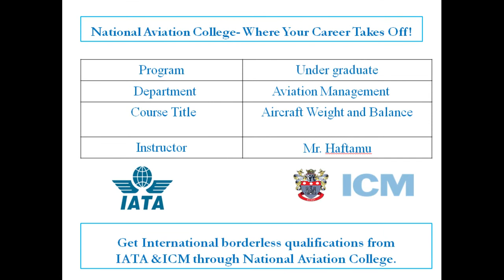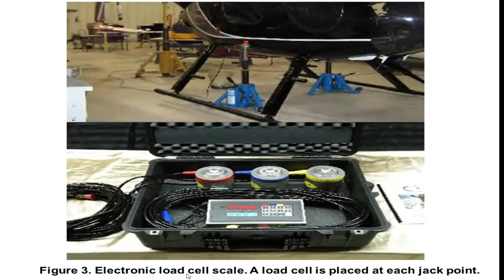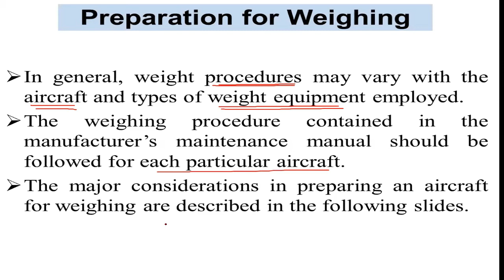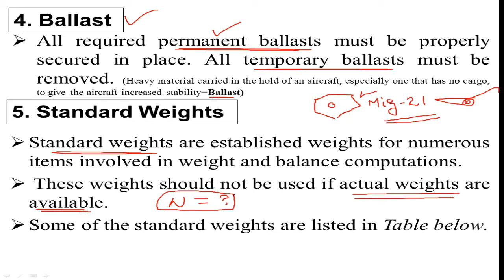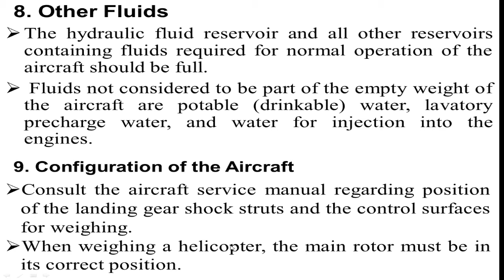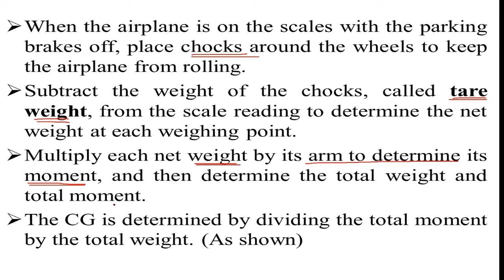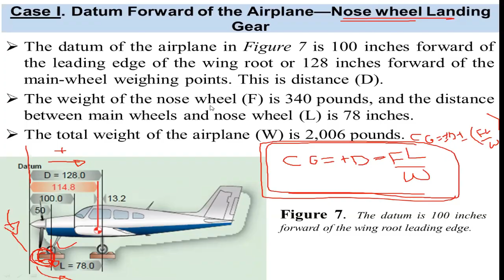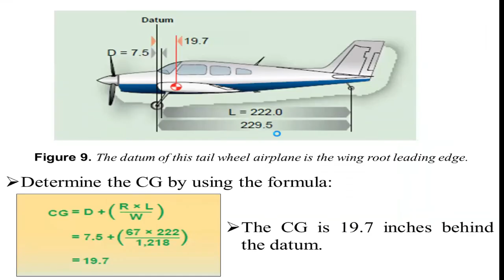Aircraft Weight and Balance Part III